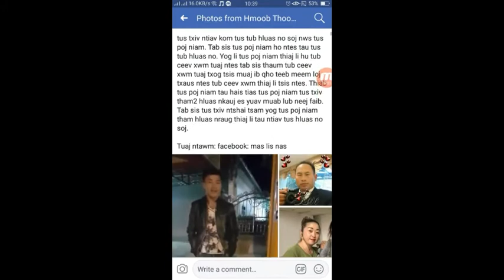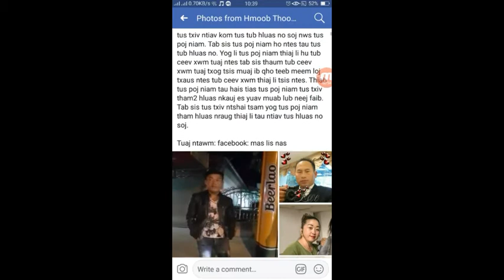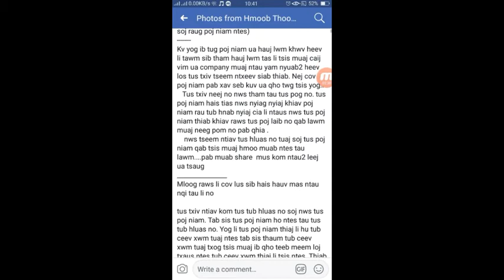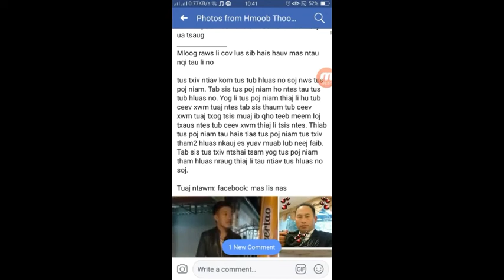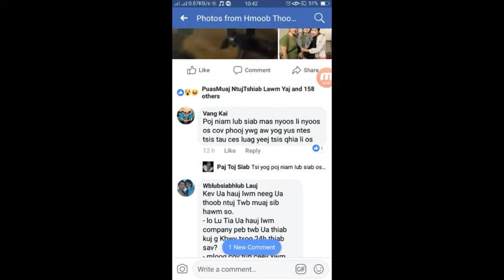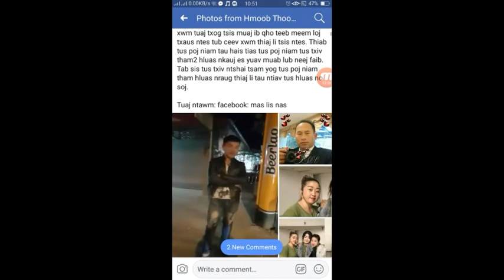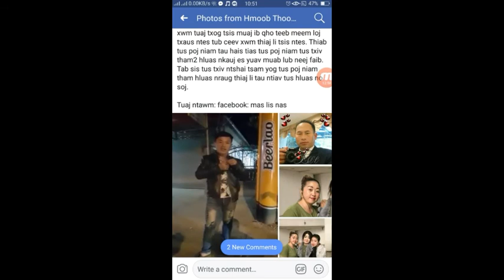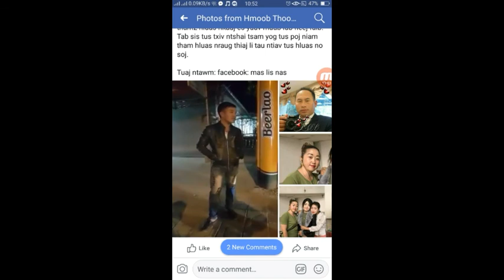xov xwm kub heev tus txiv tau ntias ib tus hlua no soj nws tus poj niam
Ua tsaug rau ib tsoo phooj ywg saw daw thov nej pab like thiab sub rau kuv thiab ua tsaug